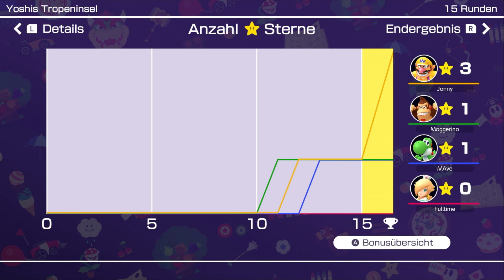Tropische Inseln & unverschämte Affen (Mario Party Superstars)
Buben spielen Mario Party Superstars.